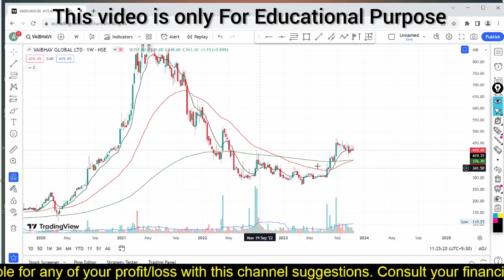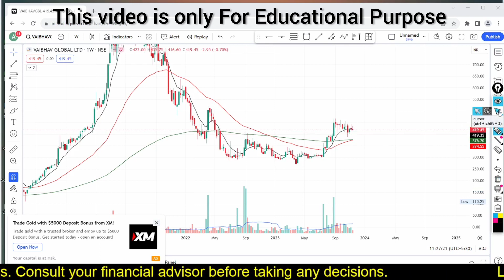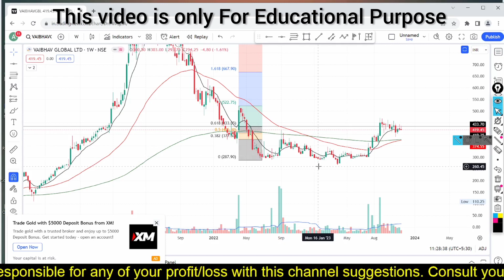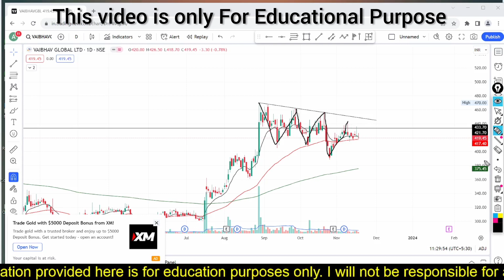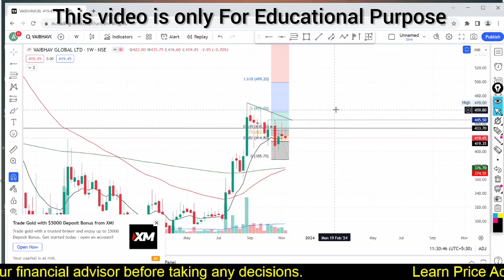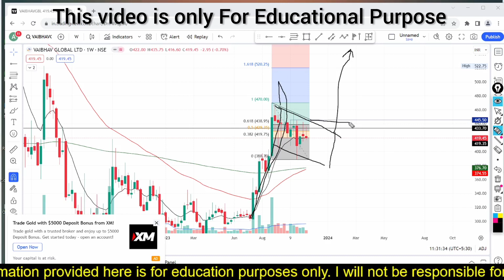Vaibhav Global Latest News || Vaibhav Global News Today || Vaibhav Global Share News Today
Vaibhav Global Latest News
Vaibhav Global News Today